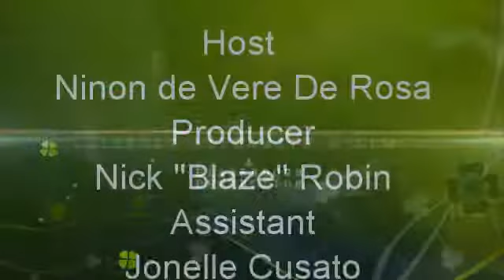Vegas Live with Ninon and guest The UpRite Lions